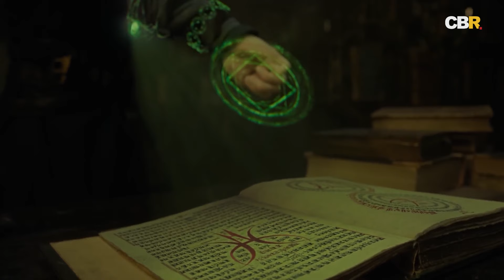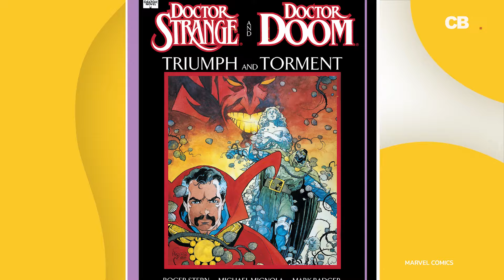Doctor Strange Is Dead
MCU THEORY! Doctor Strange may not be a member of the Avengers, but he’s certainly one of the most powerful beings in the universe. But what would happen if Earth suddenly found itself without the Sorcerer Supreme? Today at CBR, we’re exploring what would happen if Doctor Strange died in battle.